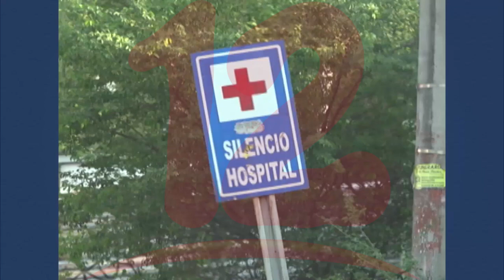Al menos 10 médicos especialistas despedidos sin causa alguna de hospitales públicos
Unidad Médica denuncia despido de al menos 10 especialistas del sistema de salud público